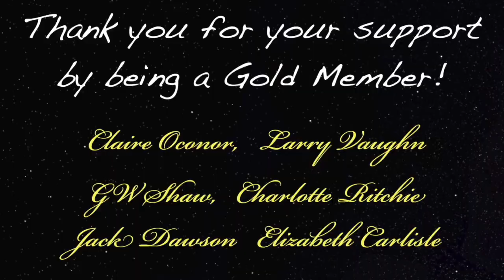She Had A Near Death Experience Because She Needed A Tune Up!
Near-death experience podcast guest 679 is Amanda who during her NDE experience felt like she returned home. It says 579 in the video but it is an error. It should be 679.

Digibyte  DMsrBPRJqMaVG8CdKWZtSnqRzCU7t92khE
Shiba      0x0ffE1bdA5B6E3e6e5DA6490eaafB7a6E97DF7dEe
Doge D8ZgwmXgCBs9MX9DAxshzNDXPzkUmxEfAV
Eth.         0x0ffE1bdA5B6E3e6e5DA6490eaafB7a6E97DF7dEe